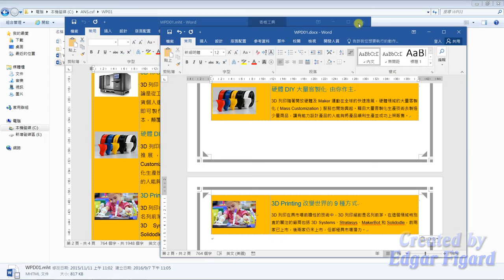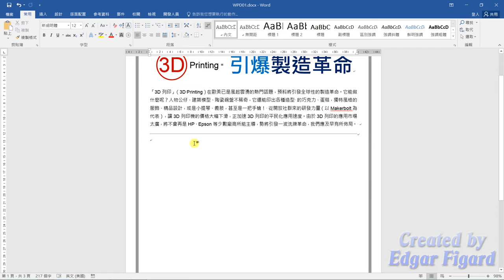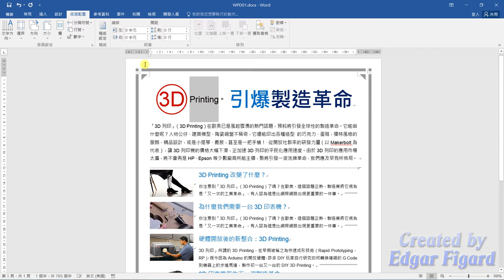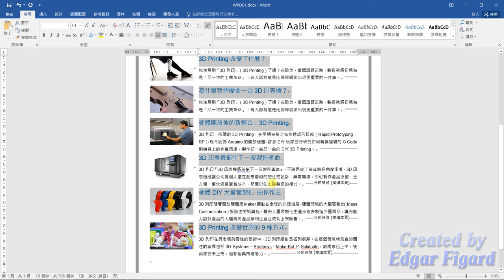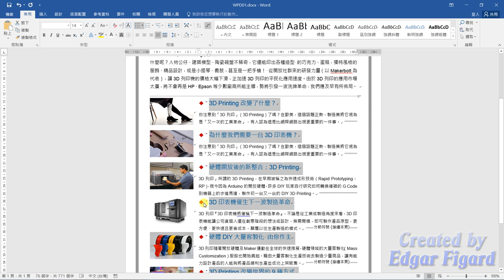TQC Word 2016動態解題示範 - 109 3D Printing 引爆製造革命